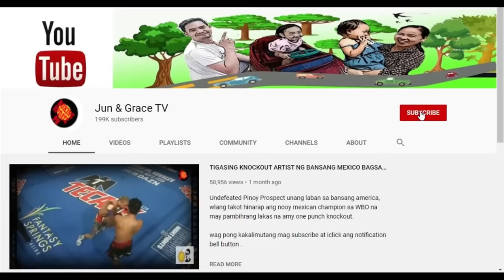ITO NA WAWASAK SA MGA HAPON! NAGPAHIRAP AT TUMALO KAY MILAN MELINDO PINAGLARUAN SA BATA NI PACQUIAO